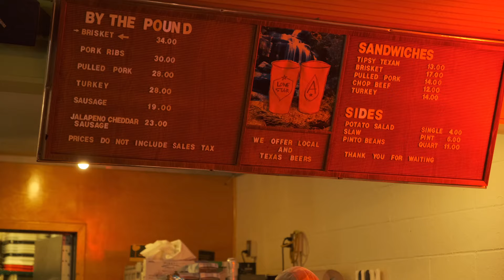Most EXPENSIVE BBQ Of Our Lives! | Franklin BBQ Review Austin TX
We are the Colorado BBQ Boys! We talk BBQ, joke around and find the best places in Colorado to eat good BBQ!

Let us know what you’d like to see from us in the future!